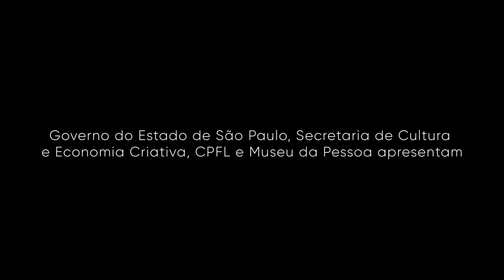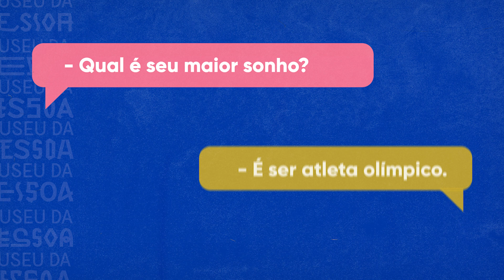Energia que transforma realidades com Tiffani Marinho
O pai tinha o sonho que Tiffani se tornasse engenheira química, inspirado pelo exemplo de uma colega de trabalho bem-sucedida. Mas um treino de atletismo na própria escola marcava o início de uma carreira e, hoje, como atleta profissional ela representou o Brasil nos Jogos Olímpicos de Tóquio, em 2021.

Tiffani é atleta da Orcampi, de Campinas (SP), projeto que integra nossa frente de trabalho CPFLJovemGeração.
Através de uma parceria inédita, o @museudapessoa e o Instituto CPFL lançaram o projeto "Impacto Social das Ações do Instituto CPFL". A iniciativa registrou e vai preservar 13 histórias de vida de pessoas impactadas por 11 projetos apoiados pelo Instituto CPFL. O objetivo da ação é eternizar essas memórias no acervo do museu.

As narrativas foram registradas em vídeo por meio da metodologia do Museu da Pessoa, e reunidas na série "Energia que Transforma Realidades". Atletas, músicos, contadores de histórias e professores são alguns dos que testemunharam suas jornadas, obstáculos e como suas vidas foram transformadas pelos projetos.